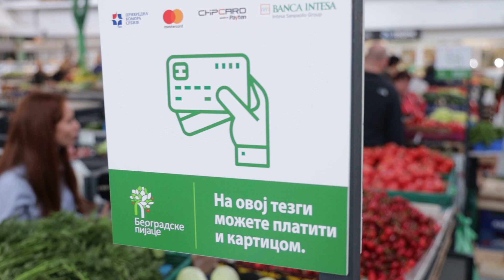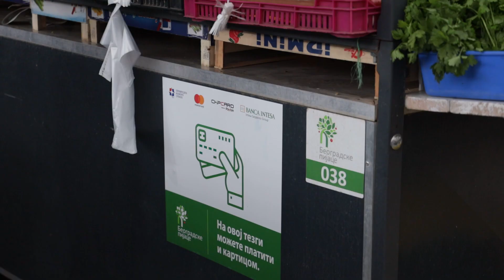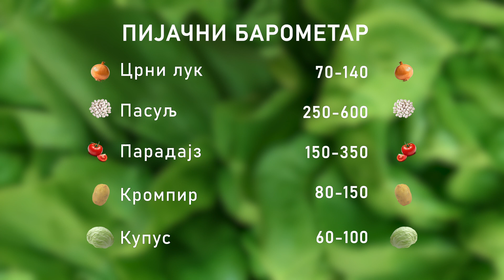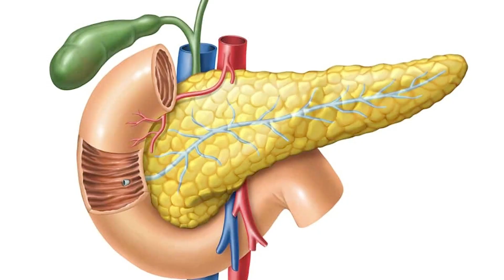Ceger ep. 1414 19.07.2023.